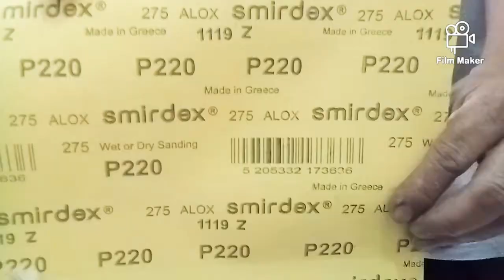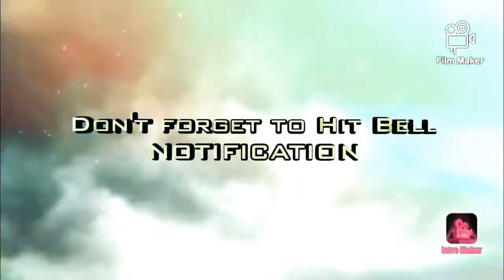EP, 05 - DAY 2 // LAST & FINAL PUT PUTTY // PARAAN NG TAMANG PAGLILIHA GAMIT SANDING BLOCK...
MITSUBISHI L200 PICK UP // REPAIR FENDER WITH BLENDING // REPLACE FRONT BUMPER // 2K PAINT WHITE